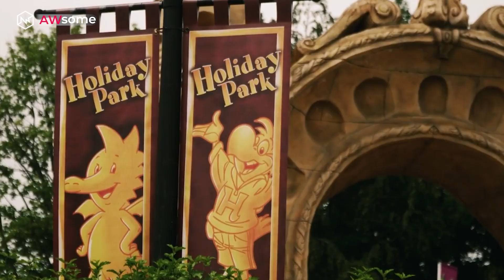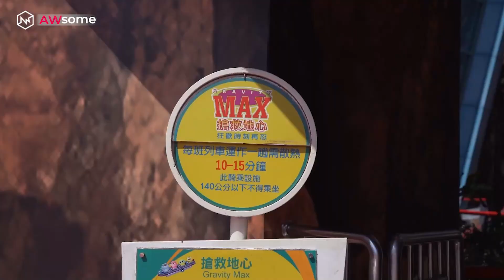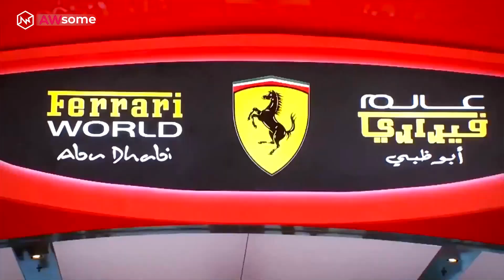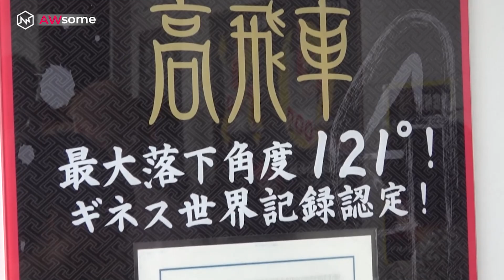5 ROLLER COASTER Ekstrim TERSERAM DI DUNIA, Berani Coba??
Roller Coaster menjadi wahana ekstrim favorit bagi mereka yang bernyali tinggi. Inilah 5 Roller terseram paling berbahaya di dunia bikin kalian mikir untuk menaikinya. Bahkan Salah satunya menjadi perosotan tertinggi di dunia dan tercepat mencetak Guinness World Record. Gimana berani mencoba rollercoaster paling ekstrim ini?